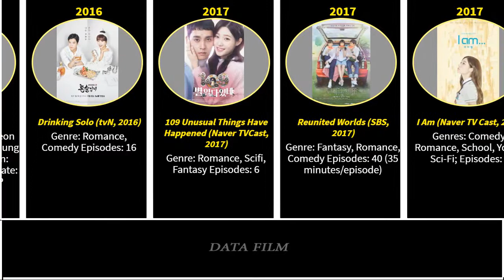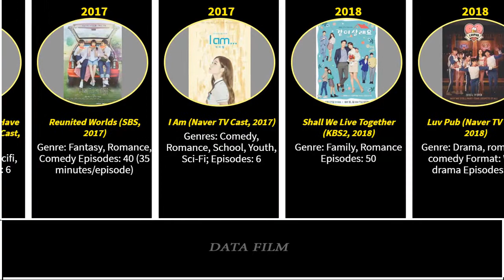Jung Chae Yeon Drama List / You Know All?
Drama list:
My First First Love (Netflix, 2019)
To. Jenny (KBS2, 2018)
Luv Pub (Naver TV Cast, 2018)
Shall We Live Together (KBS2, 2018)
I Am (Naver TV Cast, 2017)
Reunited Worlds (SBS, 2017)
109 Unusual Things Have Happened (Naver TVCast, 2017)
Drinking Solo (tvN, 2016)